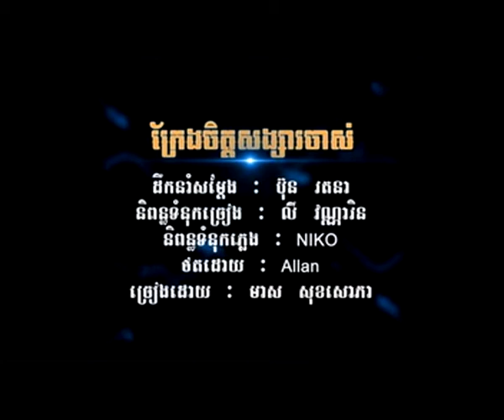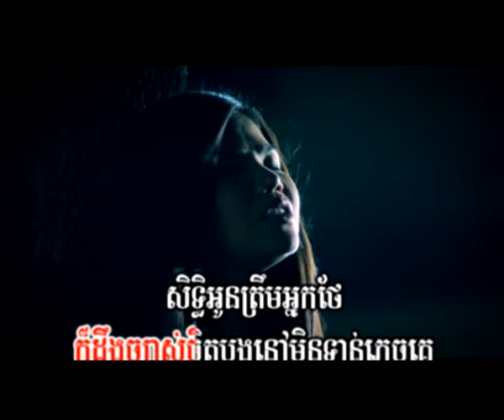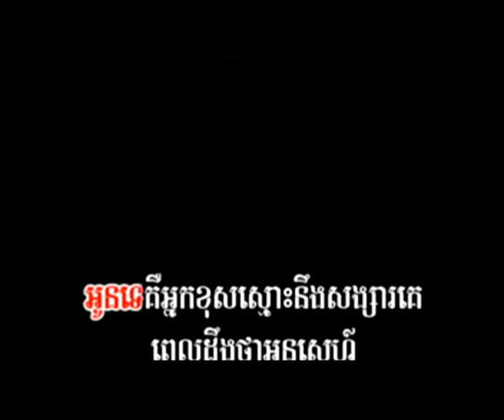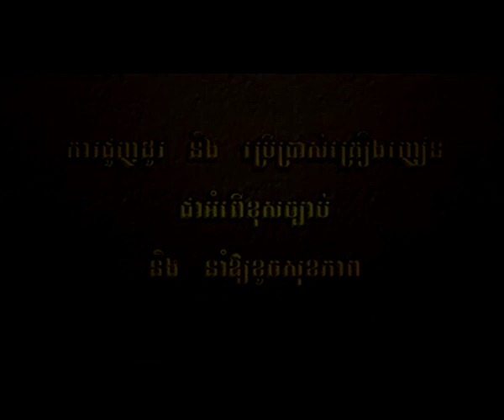Krang Chet Sorngsa Chas